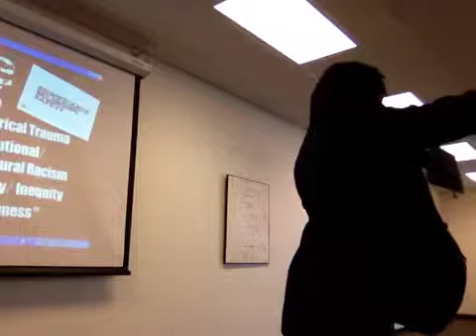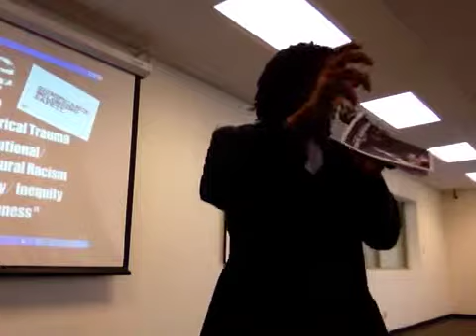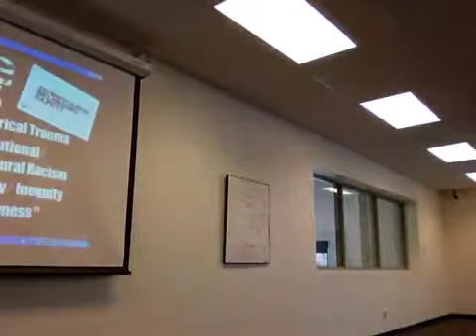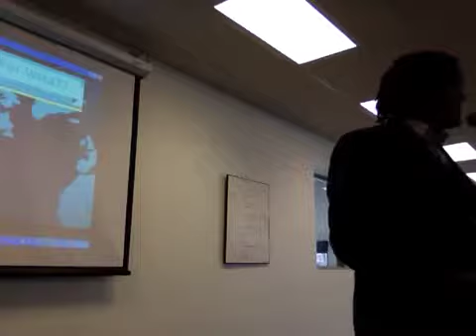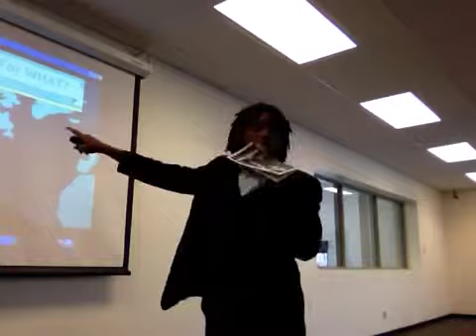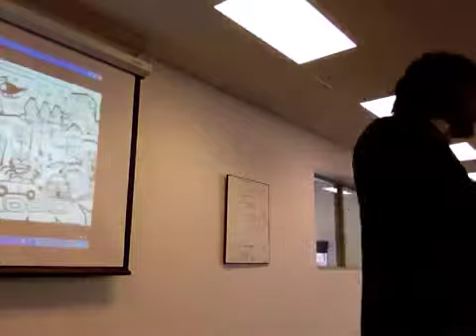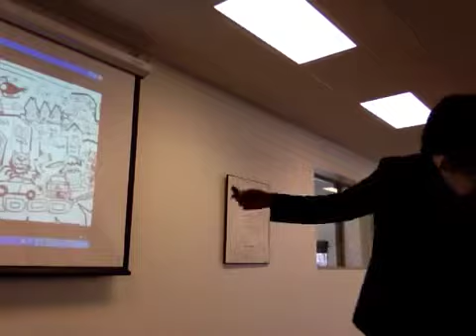Fha Loans for some but not for others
Andre